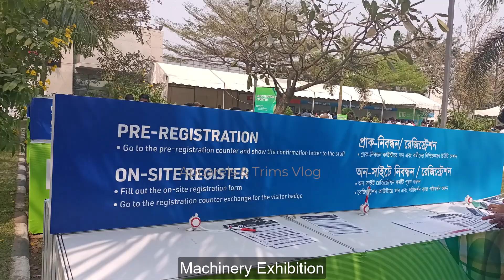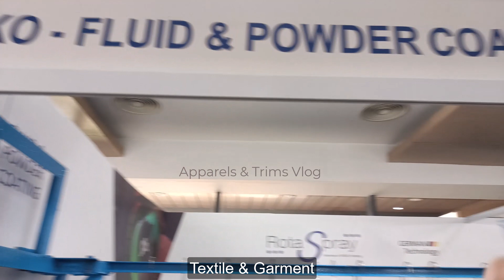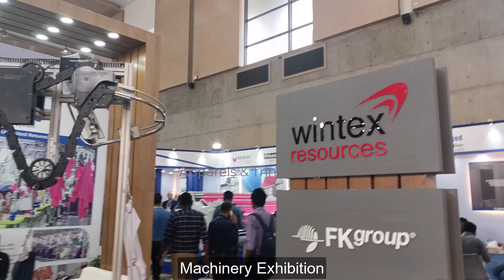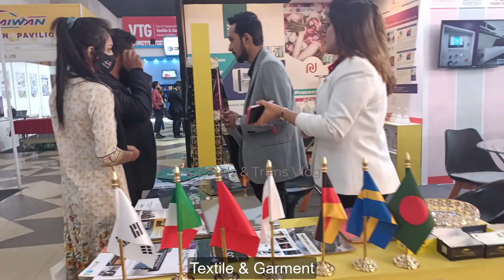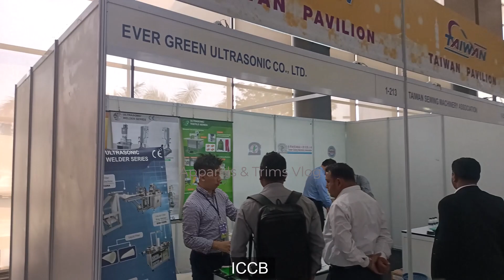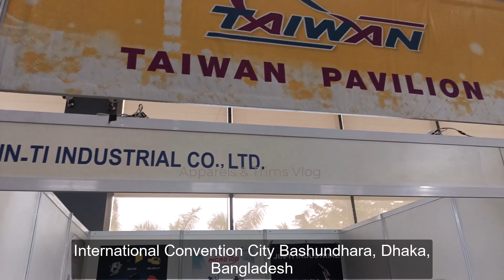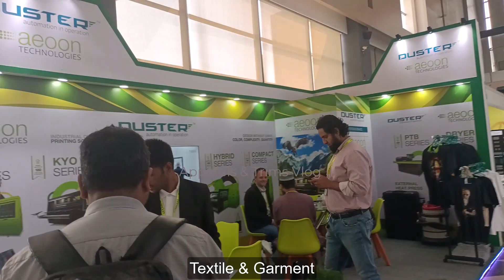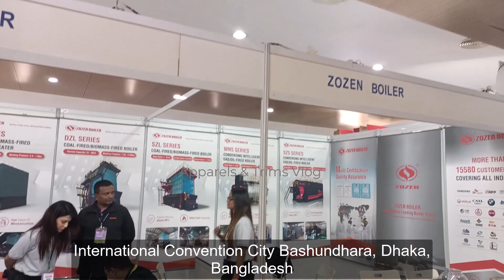ঢাকা টেক্সটাইল ও গার্মেন্টস এক্সপো Machinery Exhibition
Part 1- Hall 1

ঢাকা টেক্সটাইল ও গার্মেন্টস এক্সপো। বাংলাদেশের টেক্সটাইল ও গার্মেন্টস শিল্পের বৃহত্তম প্রদর্শনী। 32টি দেশের 1,200 টিরও বেশি বিশ্ব-বিখ্যাত ব্র্যান্ড সেরা B2B প্ল্যাটফর্মে জড়ো হয়৷

বাংলাদেশে আপনার আরএমজি ব্যবসার সংযোগ এবং বিকাশের জন্য সেরা প্ল্যাটফর্ম

Dhaka Textile & garments Expo. The Largest Exhibition of the Textile & Garments Industry in Bangladesh. Over 1,200 World-Renowned Brands from 32 Countries Gather at the Best B2B Platform.

The best platform to connect and develop your RMG business in Bangladesh